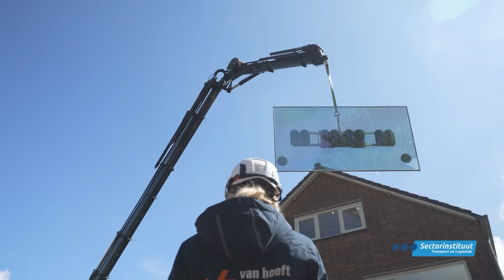RTL Transport gaat mee en Evert leert mij glas draaien || Fabienne van de Pol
RTL Transport gaat mee, super dikke beelden geschoten.
Daarnaast een enorm leerzame week, veel geleerd van mijn collega Evert. Zoals ik altijd zeg "Evert kan spaghetti eten met die kraan". Er moest een ruit over de woning worden gehesen, eenmaal over de woning moest het ruit via binnen naar buiten worden geplaatst.

Ook koop ik waarschijnlijk een veel te grote kip en gaat RTL transport met mij mee!

• Mijn video's worden geëdit door Evan Wéry